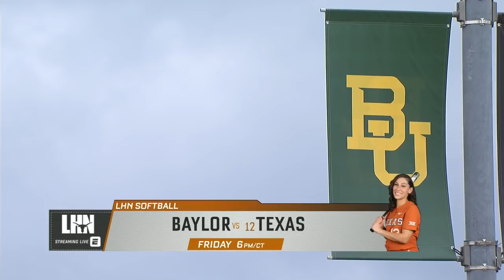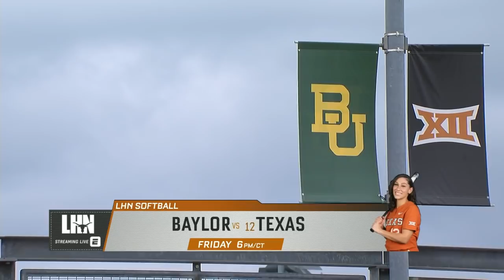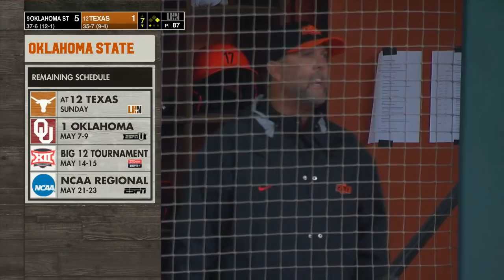#9 Oklahoma State vs #12 Texas Game 2 | Women Softball May 1,2021